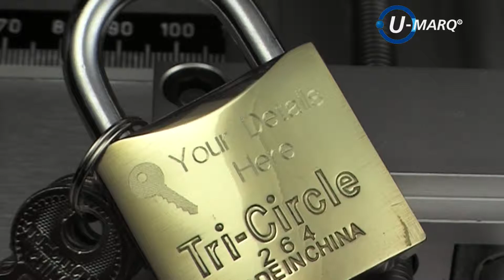U-MARQ GEM FX Engraving A Padlock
U-marq GEM FX diamond engraving a padlock with text and a logo